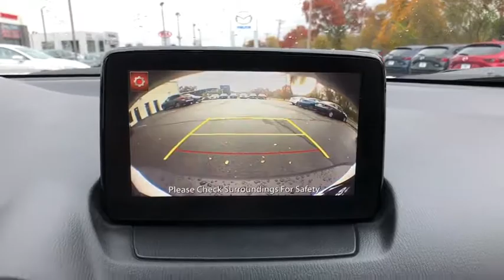2018 Mazda CX-3 Brookfield, Ridgefield, New Milford, New Fairfield, Danbury, CT M80479A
Snowflake White Pearl Used 2018 Mazda CX-3 available in Danbury, Connecticut at Colonial Mazda. Servicing the Brookfield, Ridgefield, New Milford, New Fairfield, CT area.

Colonial Mazda
100 Federal Rd,